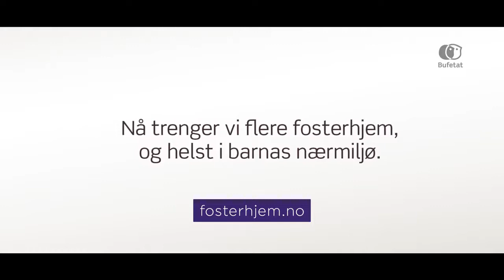The Most Beautiful Video Ever | Take care of each other